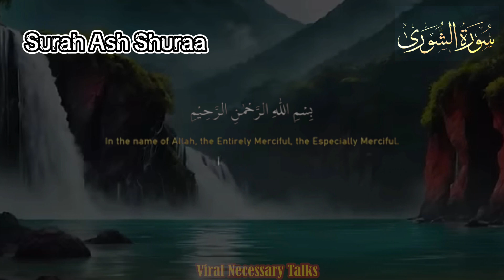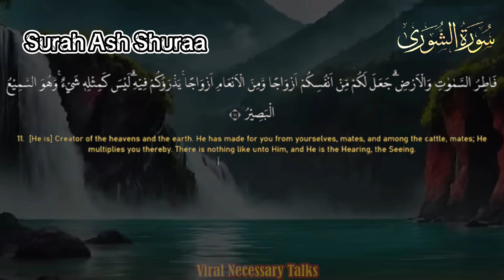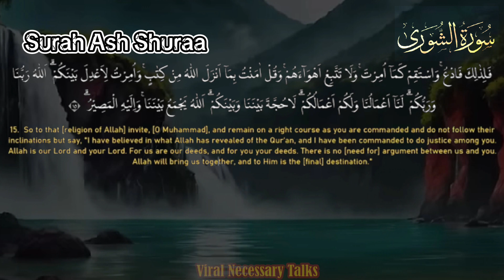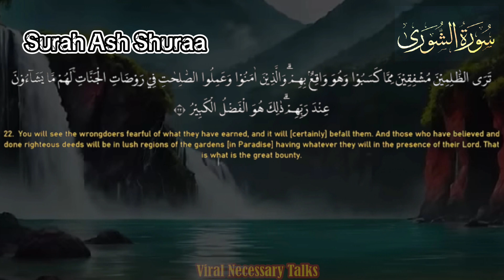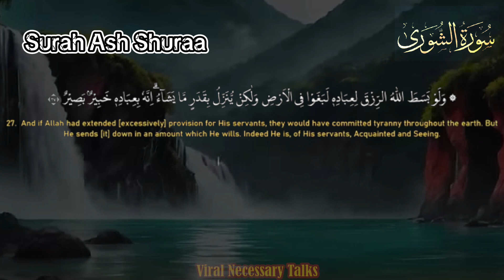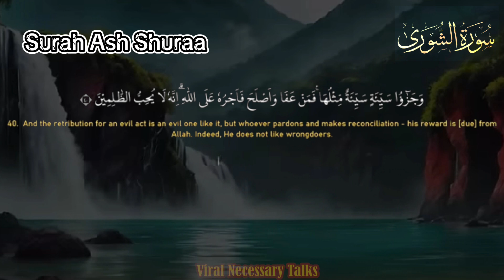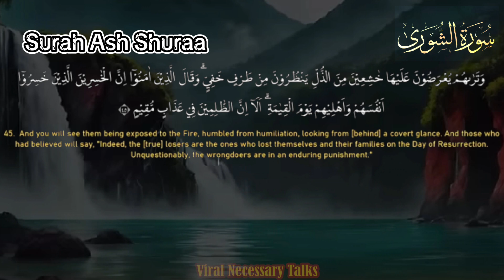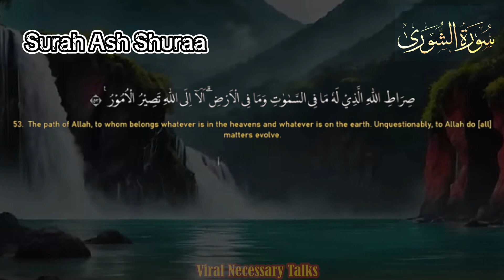Surah Ash Shura (42) || سورہ الشوریٰ Beautiful Heart soothing Quran recitation